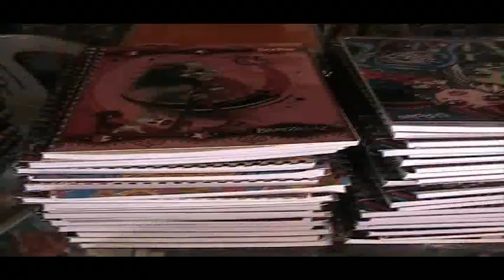El día de mañana iniciará el tianguis de útiles escolares en el zócalo.